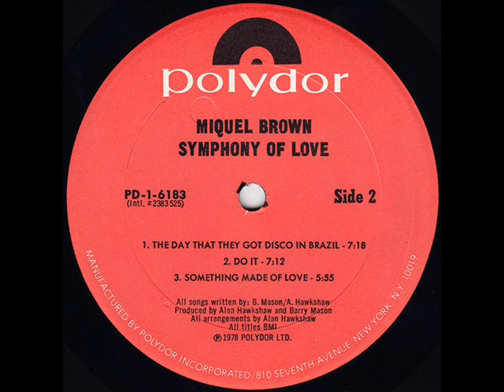Miquel Brown -Do It- 1978 Soul/ Sleaze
Miquel had big hits in the 80's with her high NRG tunes "Close To Perfection" and "So Many Men So Little Time" but before that, she had one album in the disco era called "Symphony Of Love" with it's glorious title track. This is the sole slow cut on there. Join D I S C O M A D N E S S on Facebook